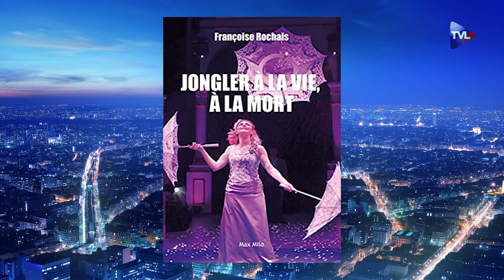D'enfant violée à virtuose du jonglage ! - Le Zoom - Françoise Rochais - TVL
Françoise Rochais était venue témoigner des abus sexuels qu'elle avait vécus dans sa jeunesse pour "Les Femmes et les Enfants d'abord !", voici maintenant son histoire intégrale dans notre "Zoom" du jour. A l'âge de 5 ans, elle est victime d'un premier viol qui brisera son enfance. Plus tard, elle devient championne du monde de jonglage à Las Vegas, avant d'entrer au Guinness des records. Son livre, "Jongler à la vie à la mort", raconte cette enfance douloureuse, mais aussi ce parcours de jongleuse incroyable de virtuosité et de résilience. Car c'est le jonglage qui lui permettra véritablement de dépasser ce traumatisme et ce mal-être pour enfin se reconstruire ! Françoise Rochais a joué plus de 5 000 fois son numéro de jonglage et forme désormais sur scène et dans la vie un duo avec Elastic.